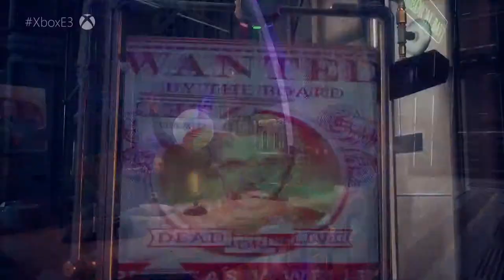The Outer Worlds Gameplay reveal trailer E3 2019